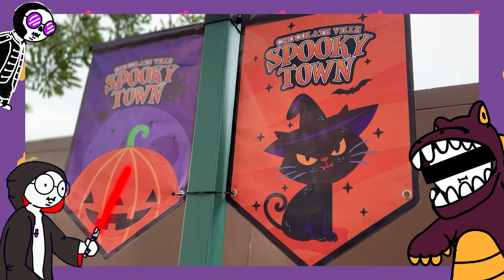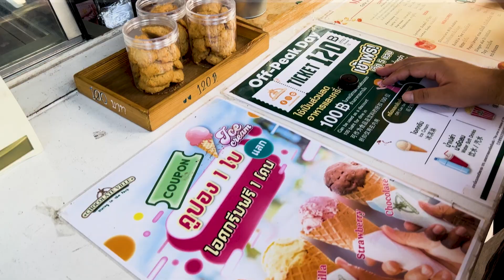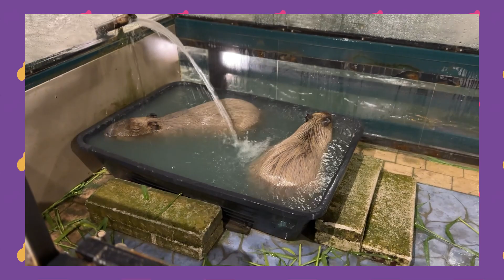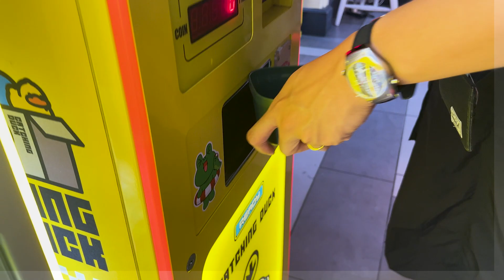็หลอนเบาๆ ที่ช็อคโกแล็ตวิว : เพราะผมไม่รู้จะทำอะไรเสาร์อาทิตย์เลยมาทำYoutube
ติดต่อจ้างวานงานการให้ทำกับ idontknowsoi ได้ที่

ติดตามข้าวสารอาหารแห้งได้ที่แฟนเพจ